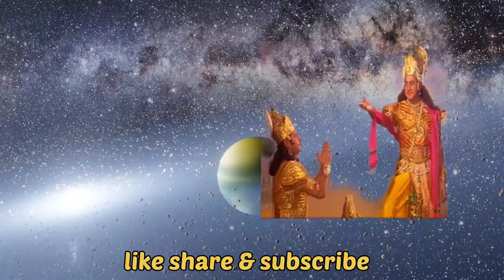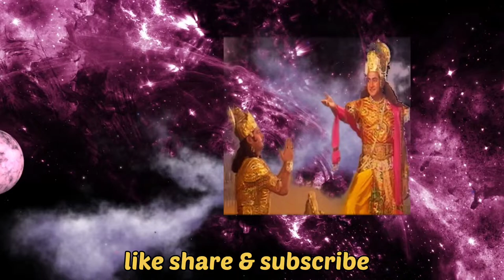Lord Krishna said about soul? ही जन्म में अनेक शरीर मिलते हैं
What Lord Krishna said about soul?
What does Bhagavad Gita say about the soul?
What does Krishna explain to Arjuna about the Atman?

Krishna teaching Arjuna about soul and body.krishna vani
Is this our destiny already written by God

Lord Krishna teaches us that the soul, a very tiny fragmental portion of Him, is the basis of this consciousness. A learned person must learn how to ascertain the difference between a dead body and a living body. Technically, knowledge starts when one introspects the difference between the spirit (soul) and the matter.

Bolo radhe radhe
Radhe Radhe